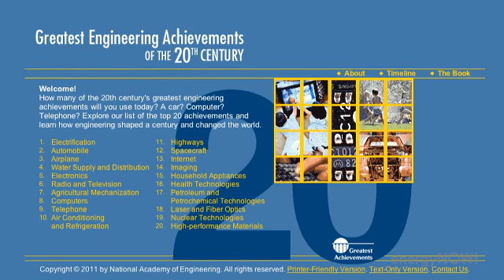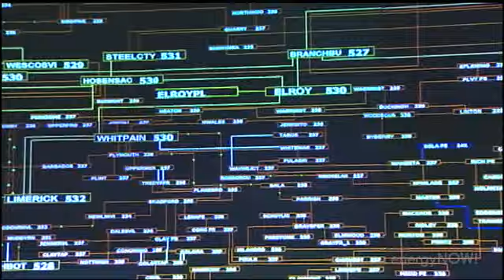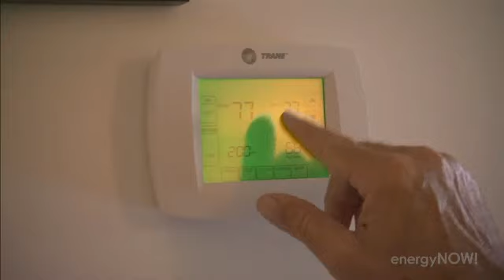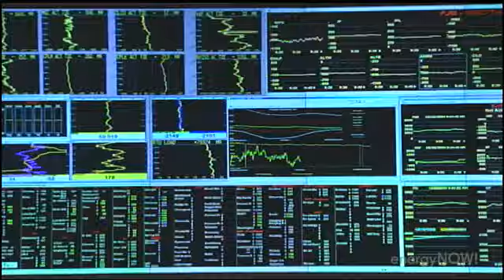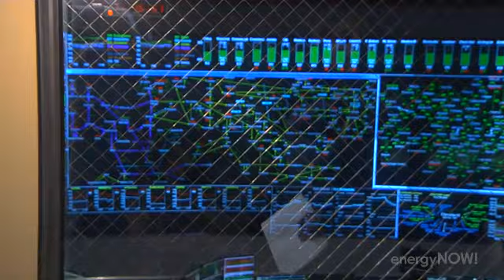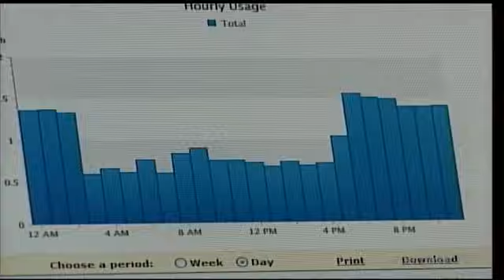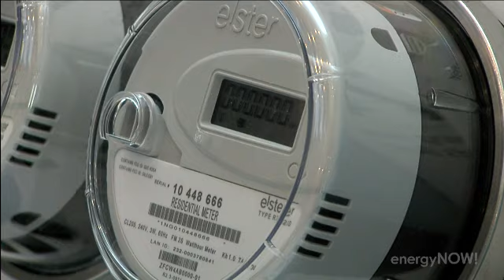Guarding the Grid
In 2003, a power line near Cleveland, Ohio sagged into a tree and shorted out. It started a cascade of failures across the Midwest, Northeast and parts of Canada, causing the worst blackout in U.S. history. Since then, utilities and grid operators have implemented new technology and procedures to guard against another major blackout. But the number of smaller power outages has doubled in recent years, costing the economy about $180 billion a year, according to University of Minnesota engineering professor and power grid expert Massoud Amin .

Anchor Thalia Assuras looks at cutting-edge technology that can prevent blackouts before they occur, efforts by the federal government to create a safer and smarter grid, and goes inside the high-tech nerve center of the country's largest grid operator to see how we're guarding our aging grid.